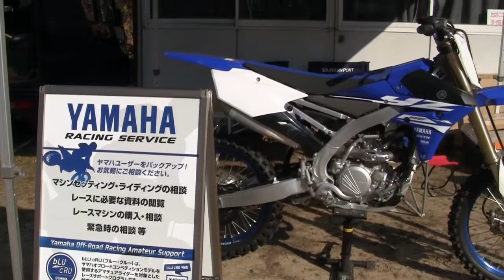2019MFJ中国モトクロス選手権シリーズ第１戦【山口大会】🏁🏍️🏍️💨 山口県周東モータースポーツランド🅿️🏍️💨 Motor Sports YouTube動画🔜No.057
【２０１９年ＭＦＪ中国モトクロス選手権シリーズ開催スケジュール】

『第１戦』 山口大会 ２月２４日（日）
周東モータースポーツランド
主催：MFJ中国山口

『第２戦』 広島大会３月３１日（日）
世羅グリーンパーク弘楽園
主催：世羅グリーンパーク弘楽園

『第３戦』 広島大会４月２８日（日）
テージャス・ランチ
主催：MFJ中国広島

『第４戦』 広島大会５月２６日（日）

『全日本MX』 ６月２日（日）全日本ＭＸ併催
主催：MFJ中国

『第５戦』 ６月１６日（日）
 オートランド山陰
主催：MFJ中国島根

『第６戦』 広島大会８月２５日（日）

『第７戦』 島根大会９月２２日（日）

『第８戦』 山口大会１１月１０日（日）